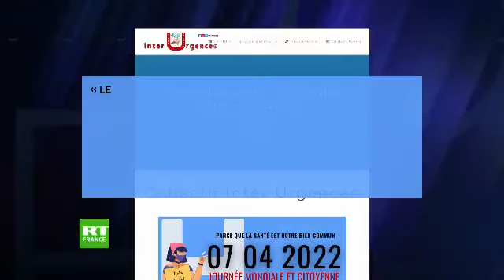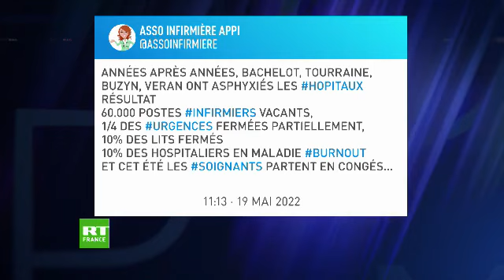Pendant que le MINISTRE DE LA SANTÉ M.Olivier VÉRAN parade en Isère, les soignants sont sans salaire